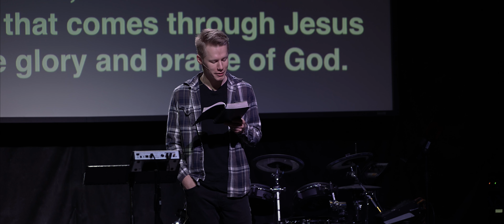What is a soul friend and why do you NEED one?